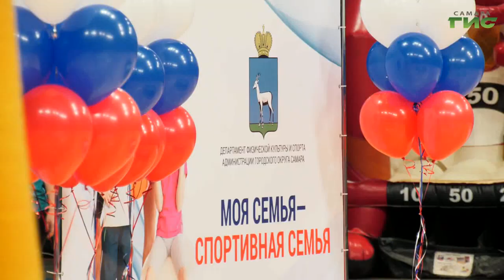В Самаре состоялся финальный этап конкурса "Мама, папа, я — спортивная семья"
В Самаре прошел финал конкурса "Мама, папа, я - спортивная семья". 17 семей из 9 районов города боролись за звание победителей. Команды были представлены в двух возрастных группах: с детьми от 7 до 9 лет, и от 10 до 12. Как прошли соревнования, расскажет наш корреспондент Елизавета Прокопенкова.